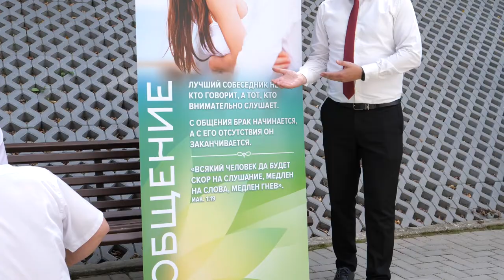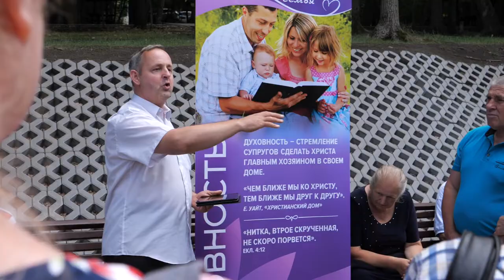Întoarcere în Eden / Tabăra de Familie 2022 | Partea III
"Întoarcere în Eden" - sub acest motou organizat de Departamentul  familiei al UBM s-a petrecut tabăra de familie în Centrul Creștin «Adventus», Ciniseuți, Moldova. La această tabără au participat  circa 60 de persoane care au luat parte la expoziția de familie, au ascultat seminare despre relațiile de familie, au participat la diverse jocuri și, de asemenea, l-au glorificat pe Domnul în cântări.

«Возвращение в Эдем»- под таким названием семейный отдел УЦМ организовал семейный лагерь в христианском центре «Адвентус», Чинишеуць, Молдова. На этом лагере присутсвовали более 25 семей которые могли учавствовать в выставке семьи, слушать семинары о семейных отношениях, учавствовать в различных играх а также прославлять Господа в пении.